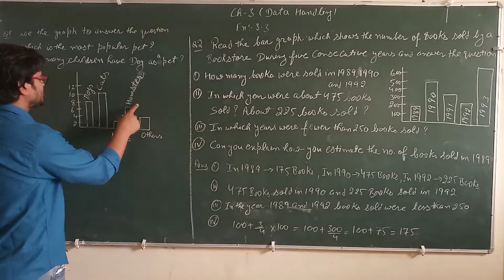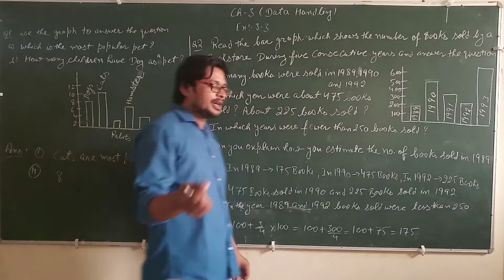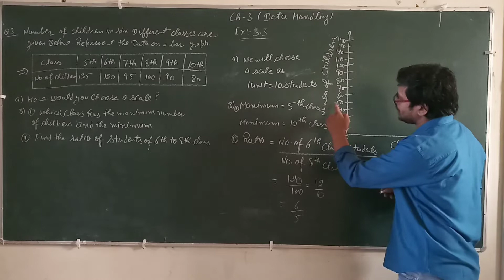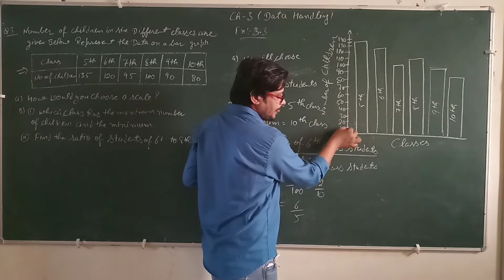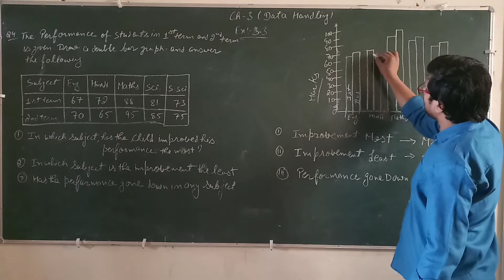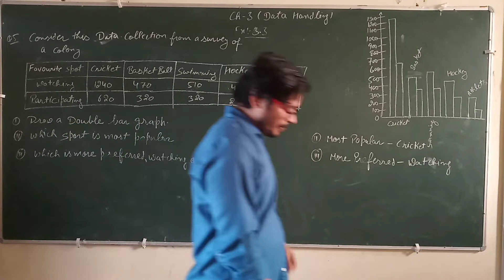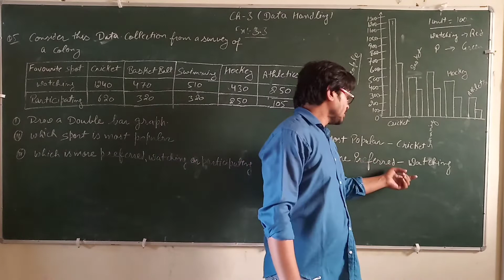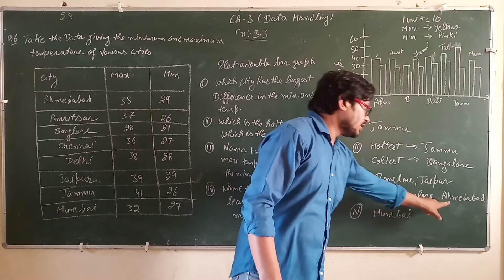Ex 3.3 Class 7th ch 3 Data Handling by zonemaths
NCERT Solutions

Class 7th
Ch 3 Data Handling
Ex 3.3